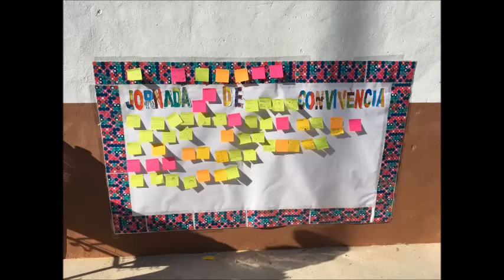Jornada de Convivència